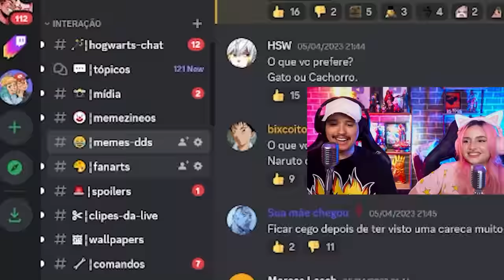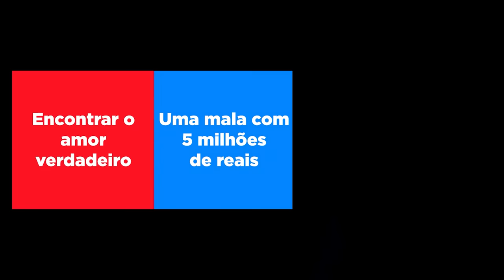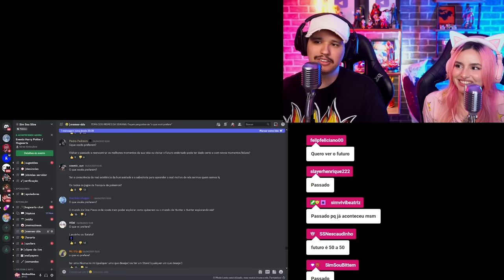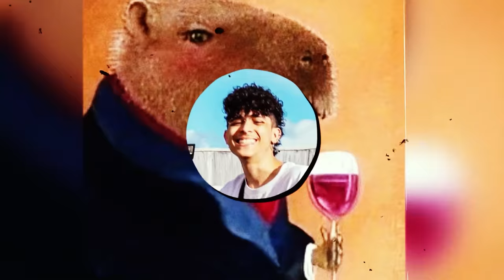as ESCOLHAS mais questionáveis com @AniRap KKKKK | DESAFIO DA SEMANA 16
Estamos de volta com o quadro, “O que você prefere” junto com o Desafio da semana! Dessa vez com um convidado muito especial que está sempre aqui no canal! O nosso querido Anirap!

Nossos canais:
@SimSouLives , @SimSouGamer e @Laries